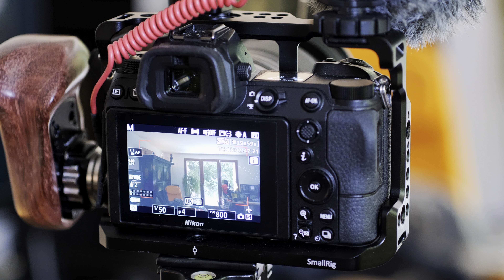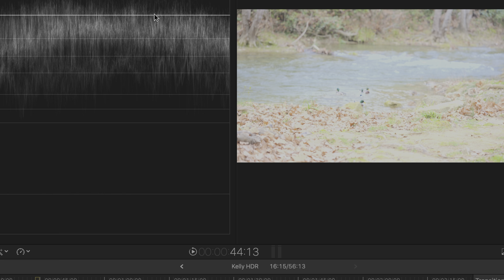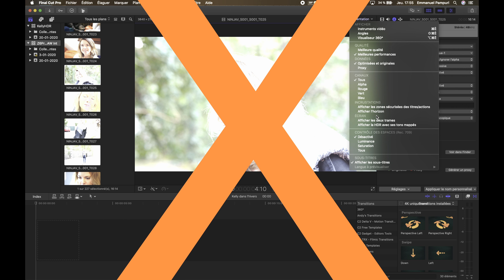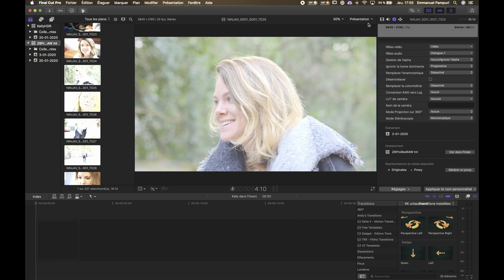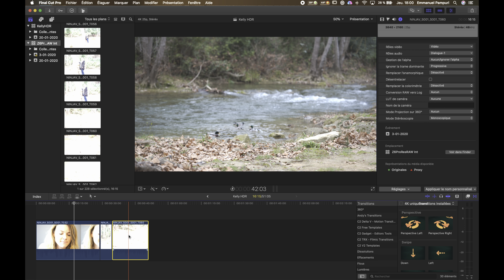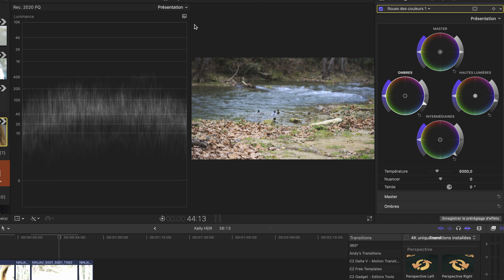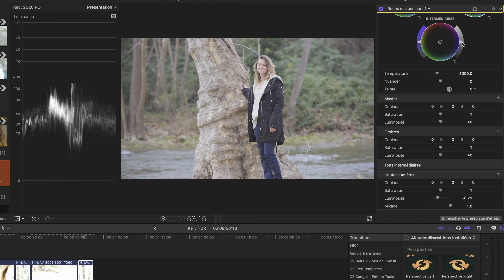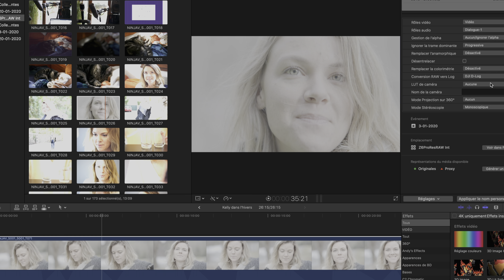NIKON Z & PRORES RAW comment ça marche ? (video 4K HDR)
Ils l'ont fait, c'est parti, NIKON est le pionnier dans ce secteur, premier constructeur à proposer du RAW (compressé) en video sur un appareil Photo Hybride ! La qualité est là 12 bits en video c'est vraiment bon !
C'est le début d'une nouvelle ère et comme toute histoire qui commence, il ya des petites choses à apprendre pour pouvoir en tirer le meilleur.

Commandez n'importe quel matériel chez IPLN pour soutenir mon travail

Le SSD Atom X Sony 1to spécial Ninja V
la poignée bois gauche avec nano rail désolé pas référencé chez miss num
le micro Deity D3 Pro